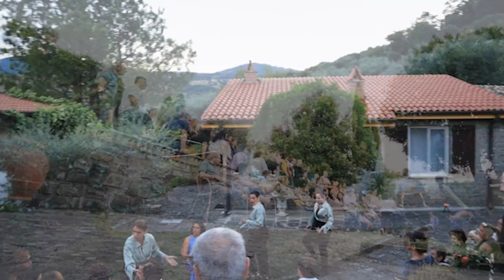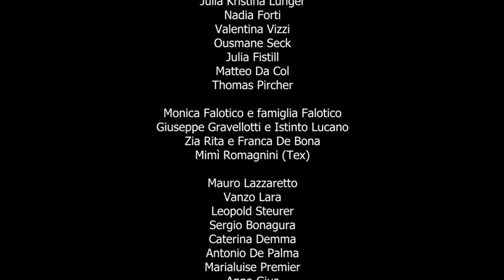Ingranaggi di memoria Basilicata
Lecture Performance
Zeit der Aufstände: Lucania und Michael Gaismairs Tirol

Regie Basilicata: Giovanni Zurzolo
Spielleitung: Christine Perri
Text und Drammaturgie: Giovanni Zurzolo, Marialuise Premer, Christine Perri, Evi Unterthiner
Regieassistenz: Lara Vanzo
Mit: Nadia Forti, Julia Kristina Lunger, Andrea Rizza Goldstein, Evi Unterthiner, Valentina Vizzi

Technik: Mauro Lazzaretto
Dank an: Caterina Demma, Antonio de Palma, Istinto Lucano, Ousmane Daniele Seck, Anna Gius, Leopold Steurer, Sergio Bonagura, Christine Stufferin, Monica Falotico, zia Rita

Partner: Diverkstatt Bruneck

Mit der finanziellen Unterstützung, con il sostegno di
Autonome Provinz Bozen Südtirol/ Deutsche Kultur - Amt für Jugendarbeit